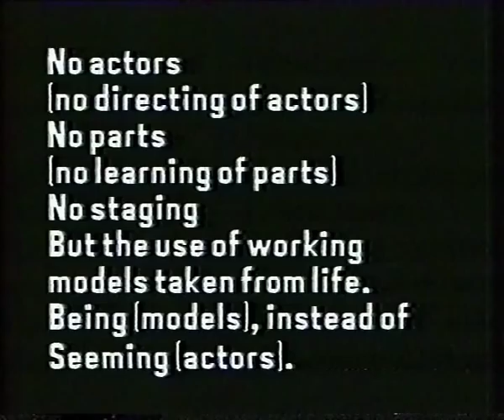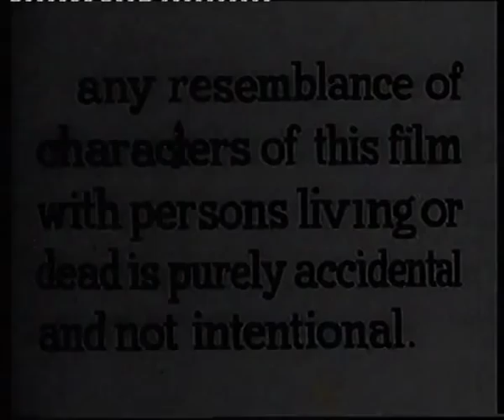Mark Nash introduction to Robert Bresson's MOUCHETTE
from "ACTING TAPES" C4 c1985?